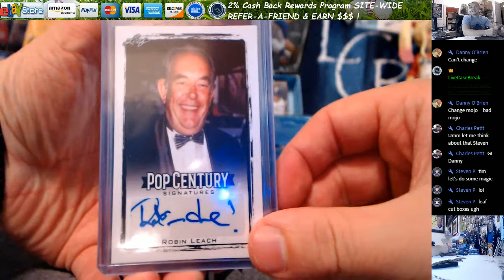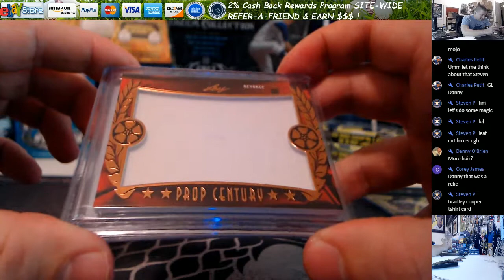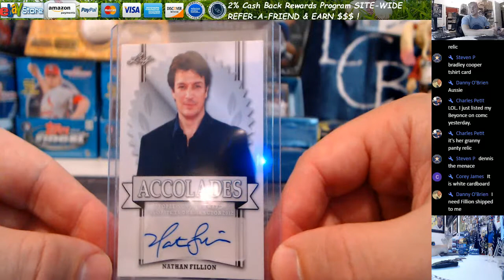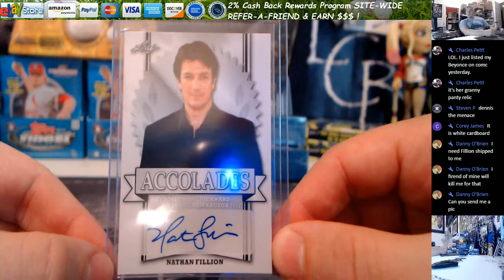Nathan Fillion Auto! 2017 Leaf Pop Century Hobby Box Break Danny O